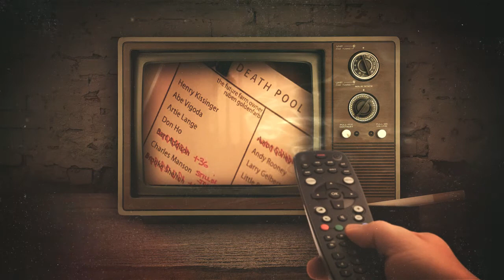Artie Quitter - Opener (audio produced